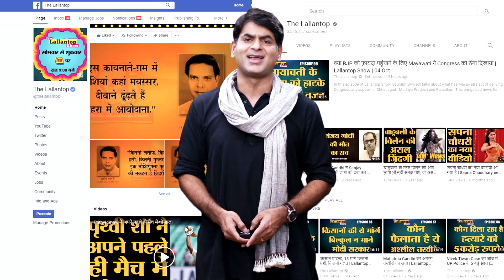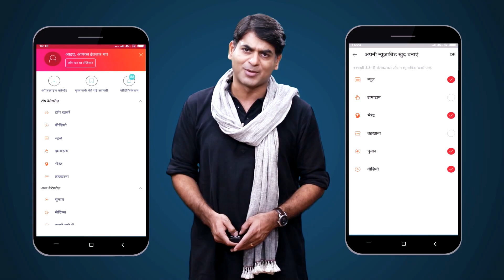Rohit, Virat के रेस्ट लेने से नाराज़ हैं Sunil Gavaskar | Virat Kohli | Rohit Sharma | Team India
Batting great Sunil Gavaskar has questioned the commitment of the senior India players, saying he "doesn't agree" with cricketers skipping international series but playing the IPL without a break. Gavaskar's remarks came after senior players Virat Kohli, Rohit Sharma, Jasprit Bumrah, Hardik Pandya and Rishabh Pant were rested for the upcoming ODI series against the West Indies. "See, I do not agree with this concept of players resting. Not at all. 'You don't take rest during IPL, then why ask for it while playing for India? I don't agree with it. You will have to play for India. Don't talk about rest," Gavaskar said on Sports Tak. "There are only 20 overs in an innings in T20. That does not take any toll on your body. In Test matches, the mind and the body take a toll, I get that. But I don't think there is much problem in T20 cricket," he added.